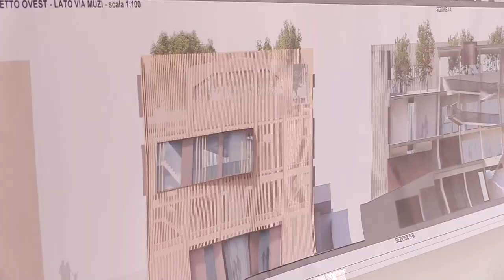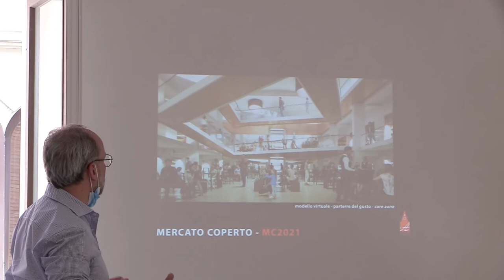Mercato coperto: un teatro dell'enogastronomia teramana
Inizieranno a breve i lavori di ristrutturazione integrale del mercato coperto di Teramo. Il Comune intende finanziare il progetto con 3 milioni di fondi propri e trasformare un edificio fatiscente in un luogo a vocazione commerciale e culturale. In sintesi: un teatro dell'enogastronomia teramana.